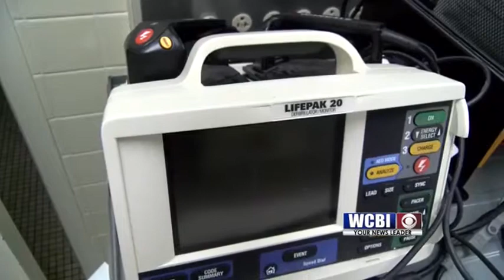Mississippi Medicaid - 7/9/18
Mississippi is still seeking federal permission to set a work requirement for able-bodied people covered by medicaid.